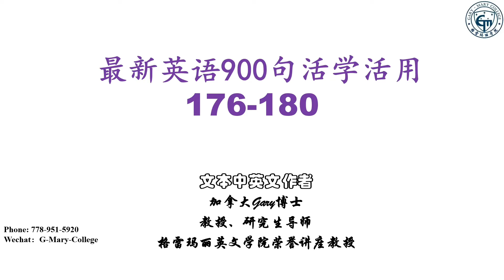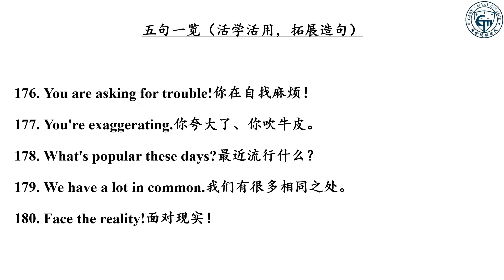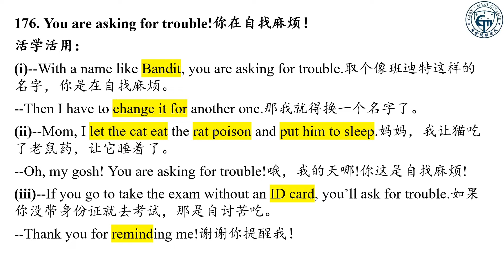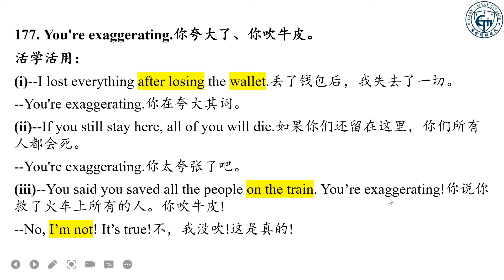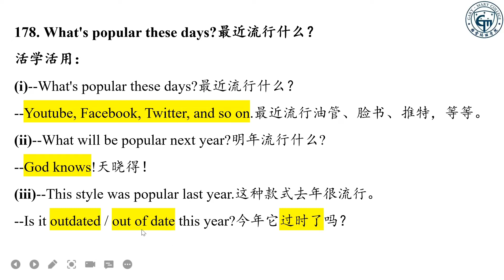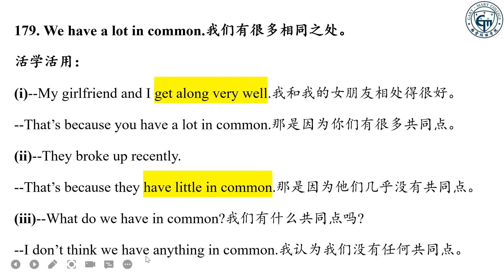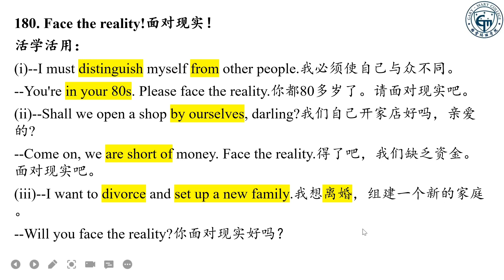如何活學活用最新英語900句|學會自己用英文造句完成從零到一的轉變|乾貨教學細節滿滿|越聽越流利|全網獨家(176-180句)